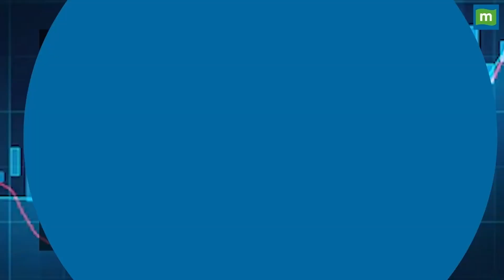Tamil Nadu Gas Leak News : स्कूल में हो गई Gas Leakकई छात्र अस्पताल में भर्ती | Chennai Gas Leak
gasleak : संदिग्ध गैस रिसाव के बाद एक स्कूल के कई छात्रों को अस्पताल में भर्ती कराया गया। सभी छात्र सुरक्षित हैं। NDRF कमांडर AK. चौहान ने कहा, 'मैं सटीक कारण नहीं बता सकता. हमारी टीम आई और स्थिति का आकलन किया...हमें किसी भी गैस की गंध नहीं आई, सब कुछ सामान्य है' ... देखें वीडियो